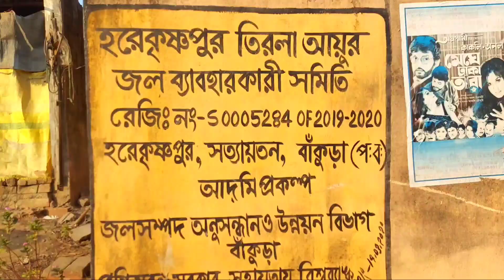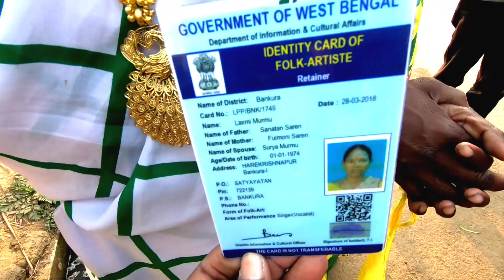Nobel Laureate SIR JERRY WHITE স্যার জেরী হোয়াইটের সাথে কিছুক্ষণ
It's my pleasure to meet Sir Jerry White, the nobel laureate on the occasion of Bandhna parab (Saharai) held on 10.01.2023 at the Tribal village Harekrishnapur of Bankura district of West Bengal, INDIA.